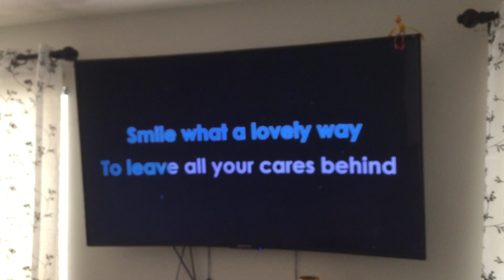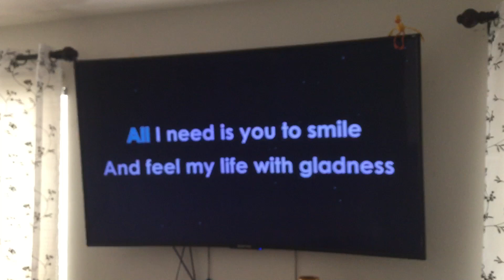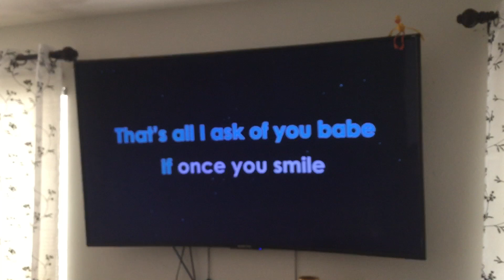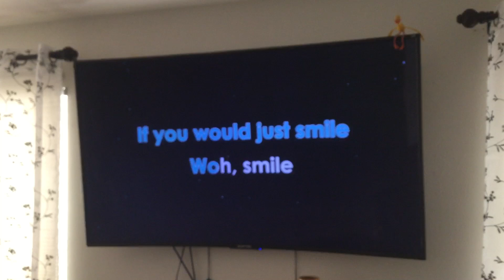Cover Song SMILE of Noel Milan